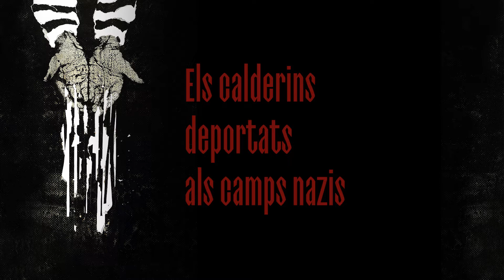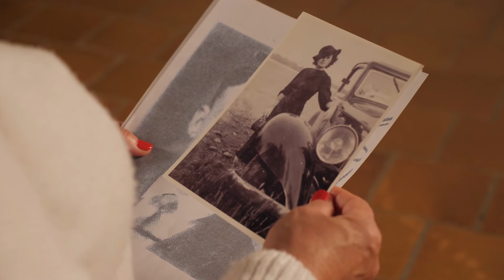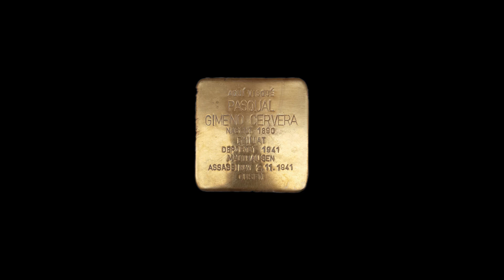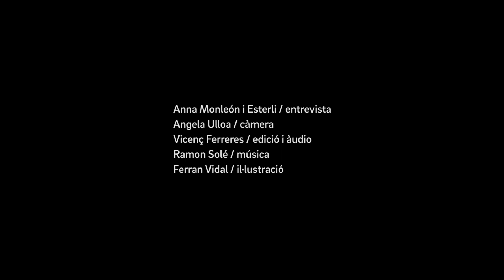02.Pasqual Gimeno Cervera_ELS CALDERINS DEPORTATS ALS CAMPS NAZIS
Testimoni de Carme Gimeno Coronado. Records del seu avi Pascual.